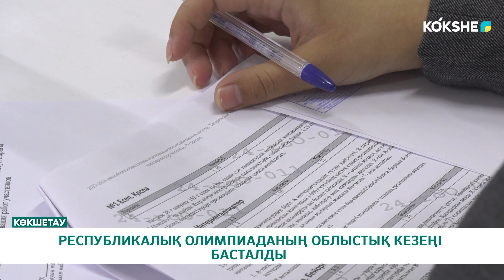РЕСПУБЛИКАЛЫҚ ОЛИМПИАДАНЫҢ ОБЛЫСТЫҚ КЕЗЕҢІ БАСТАЛДЫ